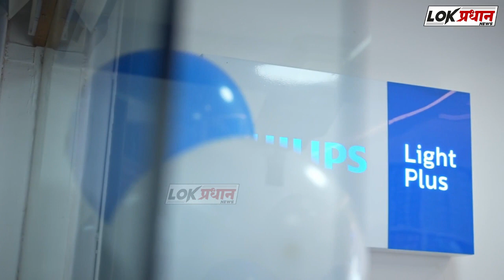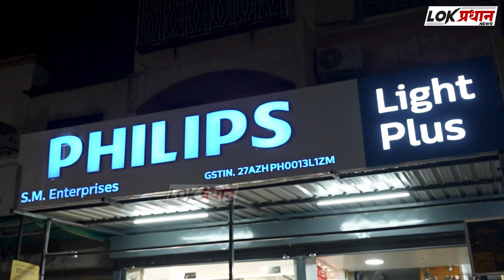भारतीय जनता पक्षाच्या वतीने दिवाळी पहाटचे आयोजन...